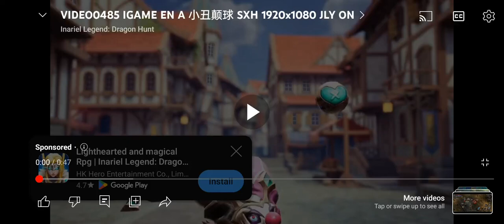Inariel Legend Ad